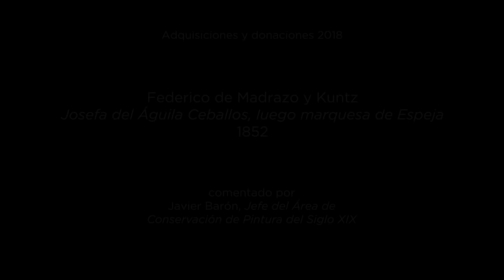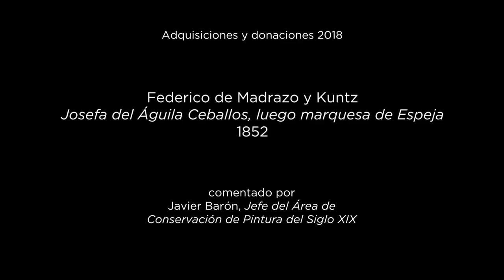"Josefa del Águila Ceballos, luego marquesa de Espeja". Donación de Alicia Koplowitz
Javier Barón, Jefe del Área de Conservación de Pintura del Siglo XIX, comenta la obra "Josefa del Águila Ceballos, luego marquesa de Espeja" de Federico de Madrazo, donada por Alicia Koplowitz al Museo del Prado.

El Prado conserva la colección más amplia y de mayor calidad entre las existentes de Federico de Madrazo, el más destacado retratista español de su tiempo. Se enriquece ahora del mejor modo con la generosa donación de Alicia Koplowitz del retrato de Josefa del Águila y Ceballos (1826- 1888), entonces vizcondesa de Aliatar por su matrimonio en 1850 con José María Narváez, sobrino del célebre militar, y luego marquesa de Espeja.

Pintado en su mejor momento, en 1852-54, interpreta con personalidad propia y una ejecución más amplia el gusto de refinada elegancia puesto en boga por Jean-Auguste-Dominique Ingres. El tratamiento del vestido  de encaje, el chal bordado y el tocado de plumas, es de gran calidad, resuelto en un delicado cromatismo de gamas muy claras. Destacan las transparencias de los encajes, cuyo rico dibujo está tratado con una pincelada  muy visible. El pintor hizo resplandecer las ricas joyas con las que la dama se adorna mediante breves toques de pincel que acentúan los reflejos de la luz.

La obra se realza por su magnífica moldura original, del periodo isabelino, tallada y dorada, restaurada para su presentación.

Federico de Madrazo’s portrait of the Marchioness of Espeja, donated by Alicia Koplowitz

Javier Barón, Chief Curator of the Department of the 19th Century Painting at the Museo Nacional del Prado comments "Portrait of Josefa del Águila y Ceballos, subsequently Marchioness of Espeja" (1852).

The Museo del Prado is presenting Portrait of Josefa del Águila y Ceballos, subsequently Marchioness of Espeja, donated to the Museum this April by Alicia Koplowitz, a member of the Royal Board of Trustees of the Museo del Prado.

This is one of the artist’s most important works from his mature period. Dated 1852, Madrazo returned to the work in early 1854, completing it and delivering it that year.

Federico de Madrazo was the best Spanish portraitist of that decade and the one who achieved most international renown. During those years no other Spanish portraitist came close to the quality of his works, as evident in this example.